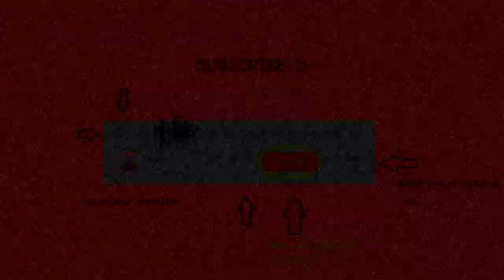OOOOH BABY SPOODERS! It Takes 2! Part 14!! (Twitch VOD)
A bit of a longer episode but felt like a good stopping point there. Also LOOK HOW ADORABLE THOSE LITTLE SPOODERS ARE